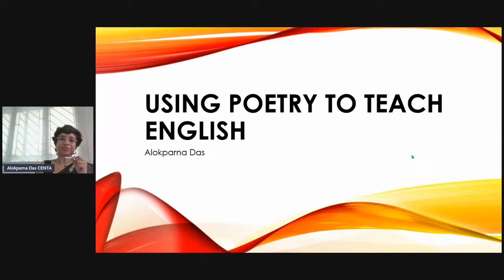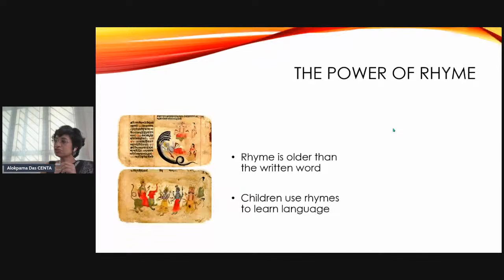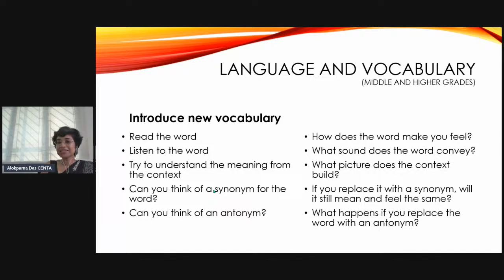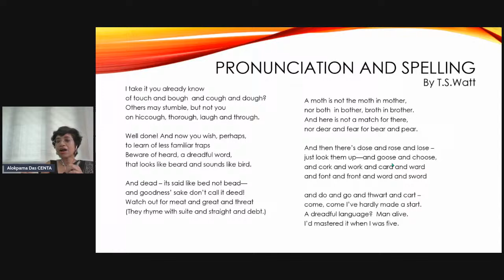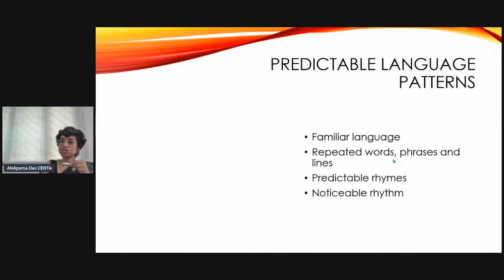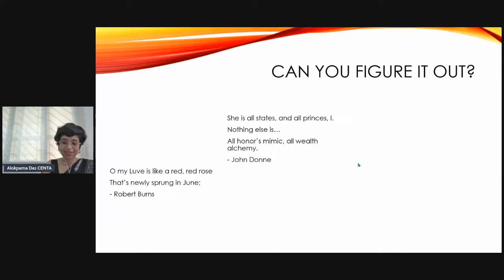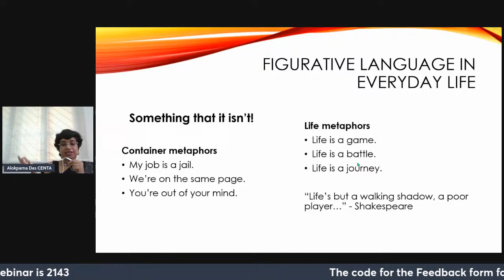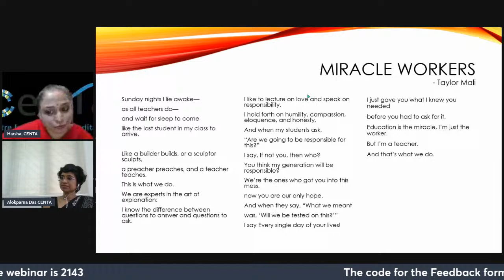Webinar - 239 - Using Poetry for Teaching English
The session will explore the significance of poetry in language, strategies for using poetry to learn English, the process of appreciation for poetry, and the process of creating a poem.

0:00 - Introduction
2:50 - Started the session
3:00 - Quote by Shel Silverstein
3:58 - Agenda of the session - Teaching Language with Rhyme and Reason
4:38 - Rhyme, Rhythm & Reason
5:16 - Express Emotions and Empathize - Poison Tree; She and Me
8:54 - The Power of Rhyme
12:13 - Using Rhyme and Rhythm in Phonics (for Pre-primary)
15:07 - Poetry for English Students (Primary and Middle)
16:23 - Language and Vocabulary (Middle and Higher Grades)
18:20 - The Road not taken by Robert Frost
19:44 - Language and Vocabulary - Practice Vocabulary
22:19 - Using Poems for word and Concept Association
23:49 - Cinquains in Different Classes
25:45 - Pronunciation and Spelling by T.S.Watt
28:12 - Understand Language Structures - Nothing Gold Can Stay by Robert Frost
33:23 - Poem about the Blacksmith
35:49 - Predictable Language Patterns
37:45 - Figuring Figurative Language
41:09 - Can you Figure it Out?
45:45 - Metaphors We live By!
47:19 - Figurative Language in Everyday Life
52:28 - Miracle Workers - Taylor Mali